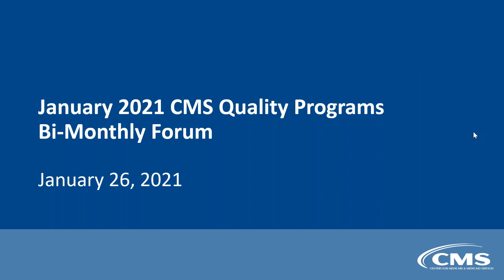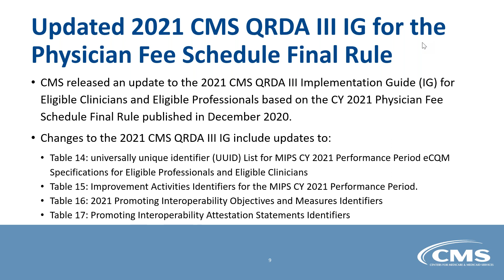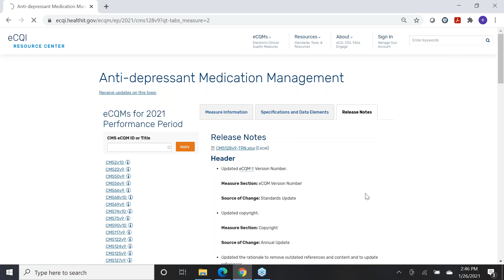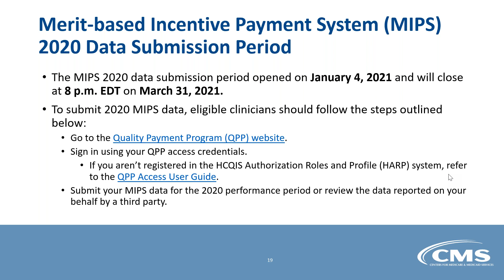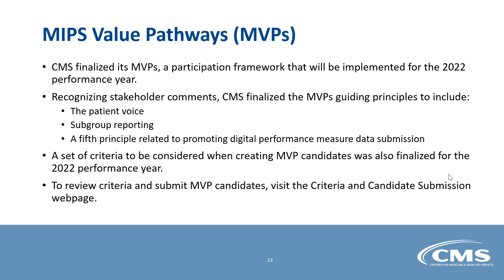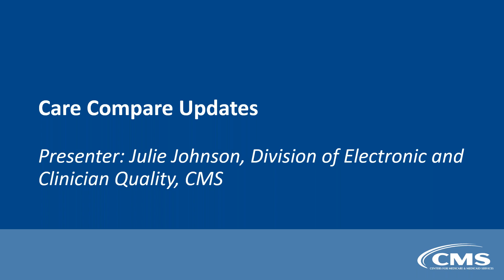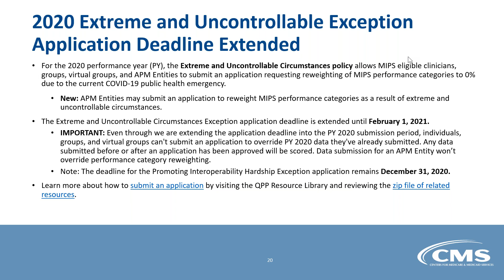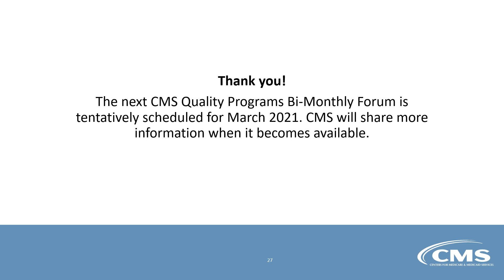January 2021 CMS Quality Programs Bi-Monthly Forum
This forum provides updates on new information relevant to CMS’s Quality Measurement and Value-Based Incentives Group (QMVIG). The January 2021 forum included presentations on the Medicare Promoting Interoperability Program, CMS Quality Reporting Document Architecture (QRDA) I and III Implementation Guides, Electronic Clinical Quality Improvement (eCQI) Resource Center, Quality Payment Program, and Care Compare.